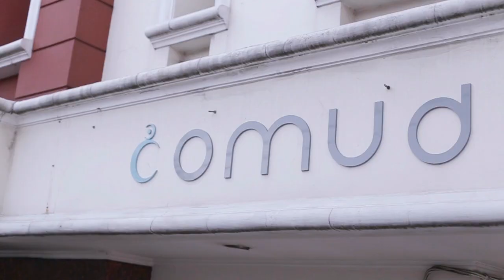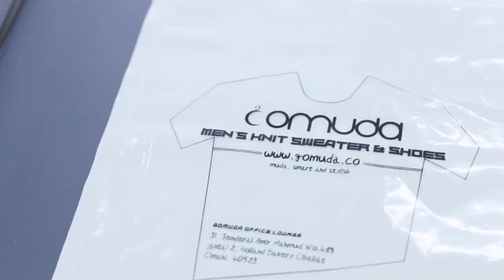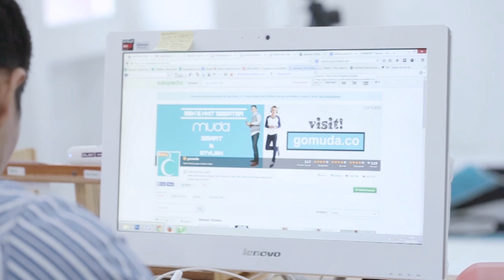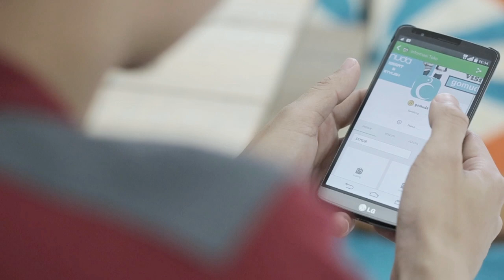Kisah Sukses "Dulunya Pengajar, Kini Wirausahawan Muda"- Gomuda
Inilah kisah sukses Abdurahhim, mantan pengajar yang berani mengambil langkah untuk menjadi wirausahawan muda.

Passion-nya di dunia entrepreneur membuat Abdurahhim merasa terpanggil untuk fokus membangun bisnis sendiri. Berbekal tekad kuat untuk membangun bisnis, pria yang dulunya berprofesi sebagai pengajar ini akhirnya bisa sukses membangun bisnis di bidang fashion dengan brand "Gomuda" yang fokus menjual produk sweater rajut pria.

Mulai memasarkan produk secara offline dengan menjajakkan dagangan ke teman-teman di lingkungannya, membuat pria asal Bandung ini ingin mencari cara pemasaran yang lebih efektif dan efisien untuk bisnisnya. Kemudian ia pun mulai melirik pasar online yang menurutnya berpotensi untuk menjadi media pemasaran tepat untuk Gomuda yang memang menyasar kalangan anak muda di Indonesia.

Seperti apa kisah lengkapnya? Simak Seller Story tentang perjalanan Abdurahhim dalam mengembangkan Gomuda hingga bisa menjadi salah satu brand lokal yang begitu diminati anak muda, khususnya pria.

Punya pengalaman unik selama membangun bisnis dan berjualan di Tokopedia? Submit cerita kamu di sini

Berani menciptakan peluangmu? Sudah cek Tokopedia belum?

Nikmati berbagai fitur unggulan dan jadikan toko kamu lebih lebih terpercaya dengan Gold Merchant.